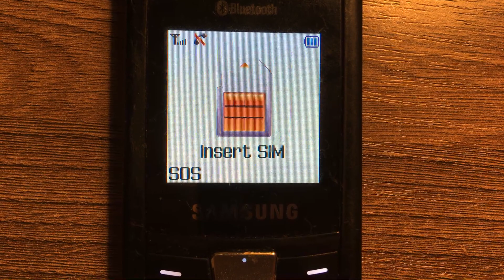Samsung SGH-C180 - On, Insert SIM, off (Mikołaj Gustawiec Request)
I remade this video, because the file was corrupted. Sorry to everyone.